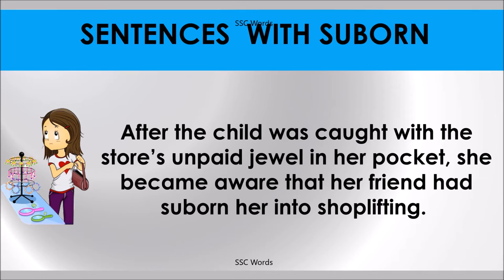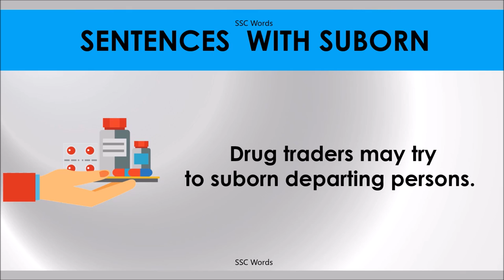SUBORN # Improve English # Meaning and 5 sentences # GRE CAT GMAT word # SSC Words